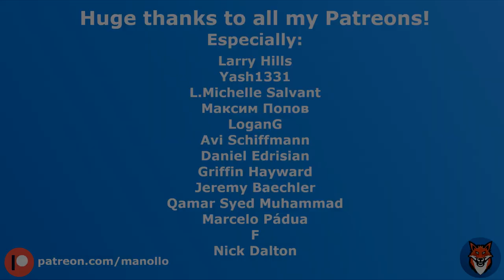Sideloader Lite 1.0 - DiY Snap-On AR Display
Sideloader is my newest project. It's an easy to build snap-on Augmented Reality display which simply snaps onto your existing glasses.
It works with regular prescription glasses as well as sunglasses.
It's designed to use simple plastic hinge which let's you adjust the image path as you liike.